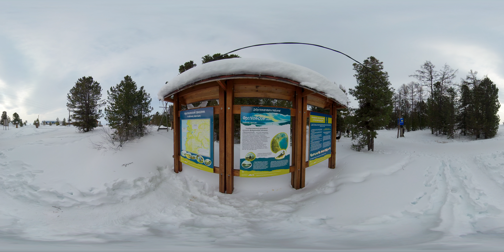Байкал, горячие источники Хакусы (Ледовая экспедиция)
Озеро Байкал, горячие источники в Хакусах
На нашем канале доступно виртуальное путешествие, подготовленное в рамках Первой ледовой VR Экспедицией по Байкалу. На этот раз вы погрузитесь в виртуальное путешествие в местность Хакусы.
Это место знаменито своими целебными горячими источниками.
Команда организаторов экспедиции и съемочная группа благодарит за уютное размещение на туристической базе «Хакусы», как говориться отдохнули телом и душой и фильм хороший получился.
 Наша экспедиция по северной шапки Байкала прошла в рамках реализации цифрового проекта VR Baikal (VR Travel Russia) при поддержке Ростуризма, наших постоянных партнёров Заповедное Подлеморье и ещё ряда партнёров, которые являются представителями туристической инфраструктуры на Байкале и республике Бурятия, о них я расскажу при анонсе следующих виртуальных путешествий с северной шапки Байкала и даже познакомлю вас с их объектами через VR.